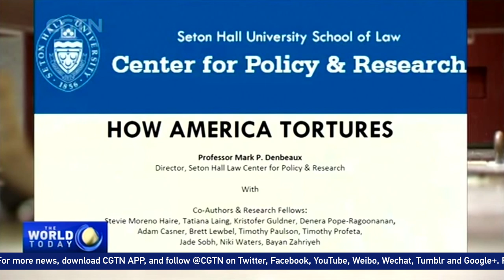NYT article cites 'How America Tortures' report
An article in the New York Times has raised more concerns over America's human rights record. The article cites a report entitled "How America Tortures," describing the treatment one current Guantanamo Bay prisoner and others endured at the hands of American intelligence agents.